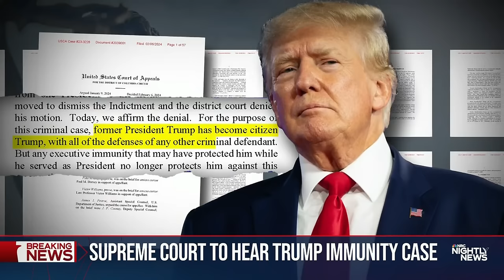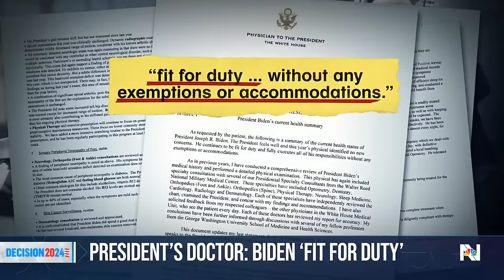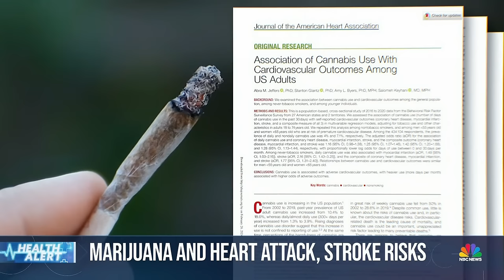Nightly News Full Broadcast - Feb. 28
High court to consider Trump's immunity claim; Massive wildfire burns in Texas; Wave of tornadoes reported in Midwest; and more on tonight’s broadcast.